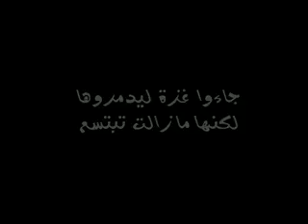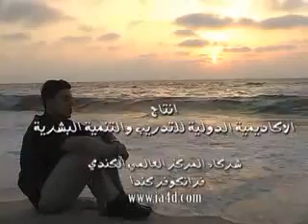المنشد نادر..ياغزة طل الصباح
الفنان نادر حموده في اغنية " يا غزة طل الصباح "